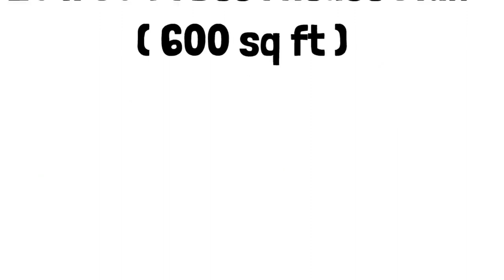20 x 30 House Plan | 20x30 Ka Ghar Ka Naksha | 20x30 House Design | 600 sqft Ghar ka Naksha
20 x 30 House Plan | 20x30 Ka Ghar Ka Naksha | 20x30 House Design | 600 sqft Ghar ka Naksha

20*30 house plan
20x30 house plan
20x30 house design
20x30 house design
20x30 house plans
20 by 30 house design
20x30 house plan
20x30 house plan 3d
20by30 house plan
20*30 house design 3d
20 by 30 house plan
20/30 house design
20*30 house map
20 by 30 house
20*30 house planning
20 x 30 house plan
20*30 feet house plan
20/30 house plan
20*30 house plan south facing
20*30 house plan with vastu
25*30 house plan with car parking
20*30 ghar ka naksha

2) How to Draw House Plan Step by Step Method (450k views)